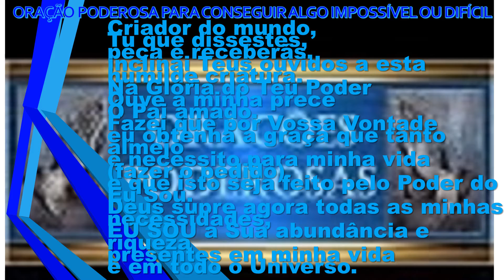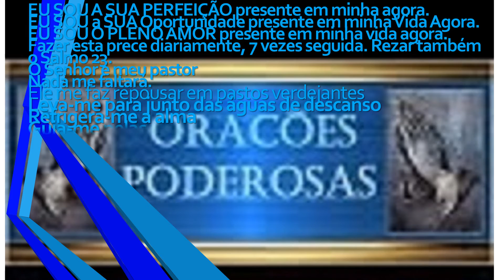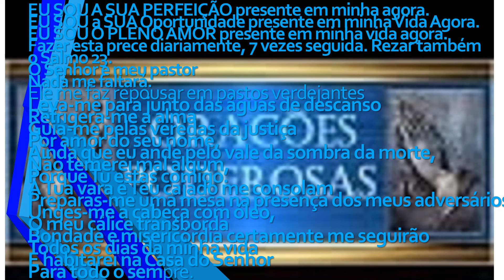ORAÇÃO PODEROSA PARA CONSEGUIR ALGO IMPOSSÍVEL OU DIFÍCIL theraio7 todos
ORAÇÃO PODEROSA PARA CONSEGUIR ALGO IMPOSSÍVEL OU DIFÍCIL                                                                                                                                                                                       Um canal ecumênico